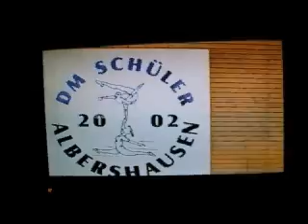Elli Pirelli / Albershausen 2002 Deutsche Meisterschaft Schülerklasse aus NWM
Jasmin u. Sarina Schaie mit Anke Maus .Es ist schon  bemerkenswert, dass man nach 4 Jahren Training ohne Longe, ohne Federboden, aus einem kleinen Dorf, zwei Deutsche Vizemeister  in der Leistungsklasse erlangen konnte.  Für mich immer noch ein kleines Wunder bei der Konkurrenz. Musikauswahl und Choreografie Elli Pirelli Anke Maus